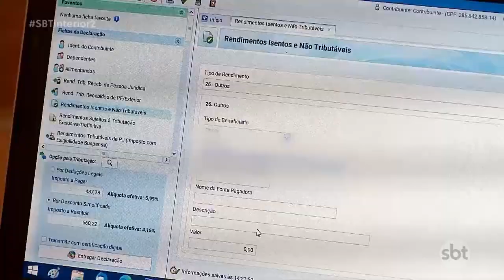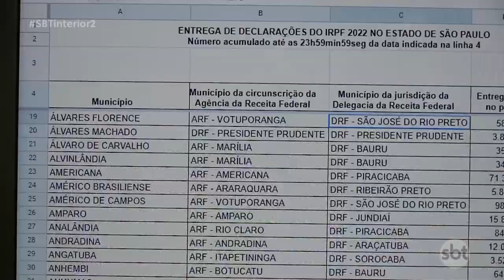Imposto de renda número de declarações enviadas dentro do prazo excede as expectativas na região